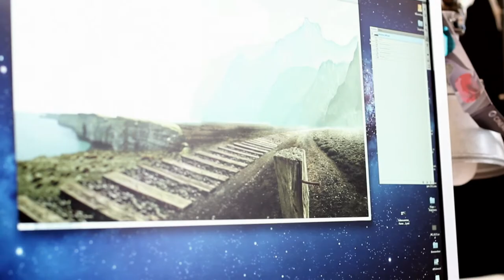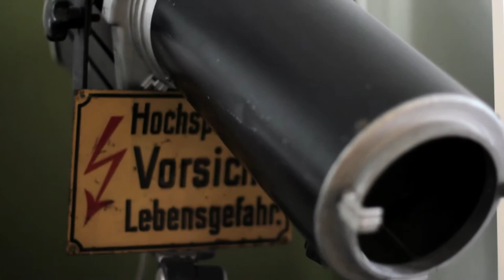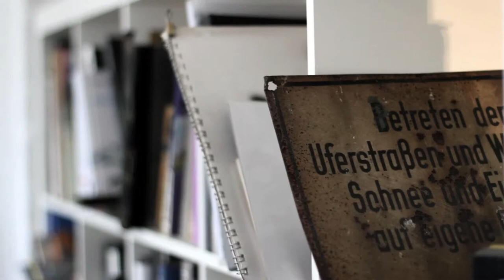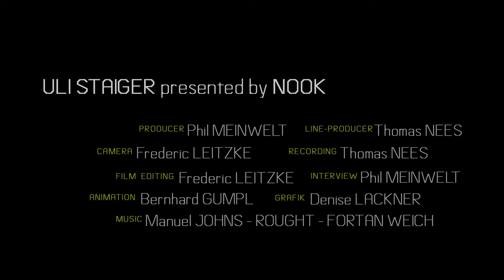NOOK NAMES presents Fotograf Uli Staiger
In den Zeiten von Photoshop haben wir schon vergessen, dass Fotografieren »mit Licht schreiben« heißt. Uli Staiger, dem das Fotostudio »die licht gestalten« gehört, weiß das, denn er hat eine klassische Fotografenausbildung absolviert, so richtig mit Dunkelkammer und allem, was dazugehört. Trotzdem oder eben deswegen fabriziert er abgefahrenste Fantasyfotos, die gerade wegen ihrer perfekten analogen Vorbereitung -- etwa eine Rennstrecke aus Zuckerwürfeln -- eine große Wirkung erzeugen. Last but not least: Uli Staiger gibt sein Wissen weiter. Damit weiter Licht gestaltet werden kann und nicht bloß Pixel an Pixel gefügt wird.

Euer NOOK-Produktionsteam

Line-Producer: Thomas NEES
Camera: Lamoth & Leitzke
Recording: Thomas NEES
Film Editing: Frederic LEITZKE
Interview: Phil MEINWELT
Animation: Bernahrd GUMPL
Grafik: Denise LACKNER

Programmierer: Christian BENNAT & Christoph WANJA
Translation: Adela HOLMES